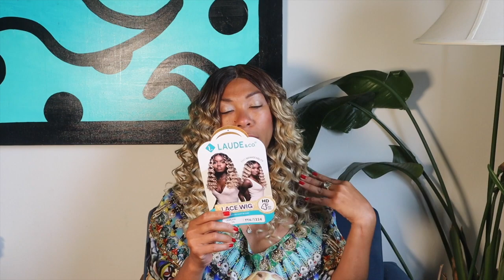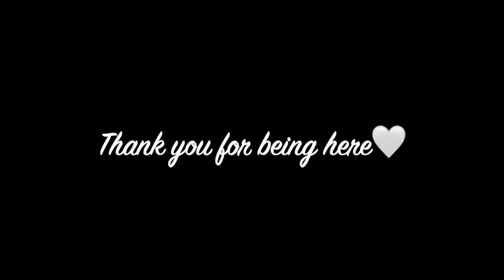BLONDE SUMMER CURLS | LAUDE & CO Human Hair Blend Lace Wig Tilda | GRWM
Here's another great summer wig though a bit heavier than the Outre unit I showed.
If you haven't checked out my books, look in the community tab and see what I have to offer on Amazon.